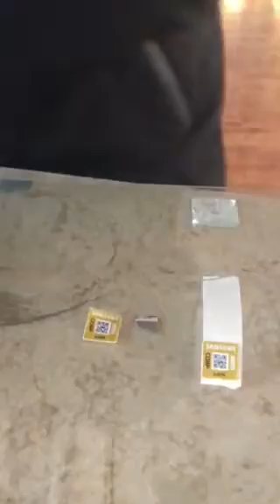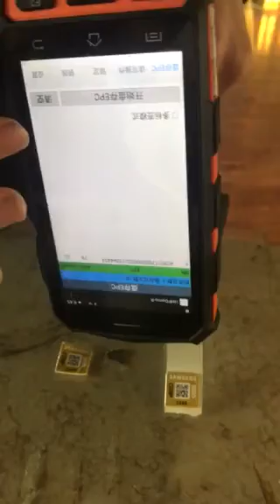tamper proof on-metal rfid label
Powered by RFITRFID